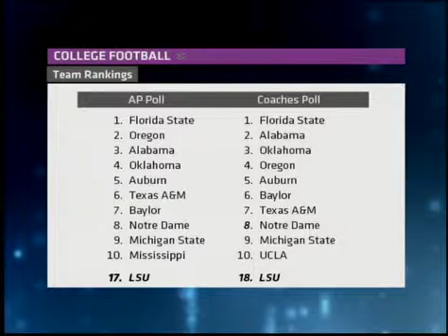SNTV College segment show 404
MSU vs LSU and Tulane vs Duke